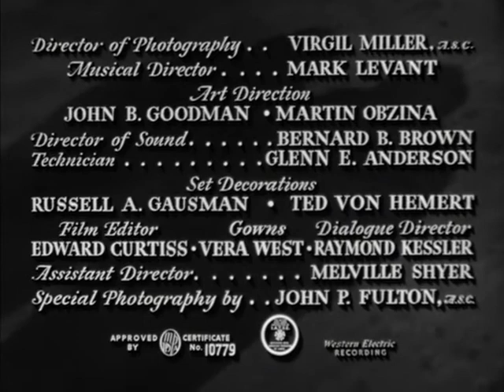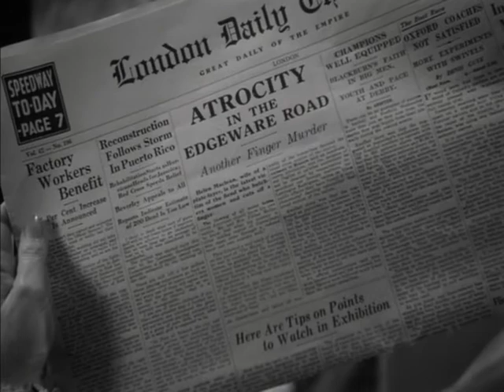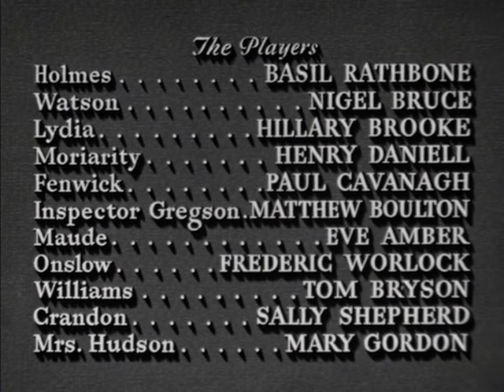Scott Lord Mystery: Basil Rathbone as Sherlock Holmes- The Woman In Green (Roy William Neal)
Basil Rathbone Nigel Bruce, Universal